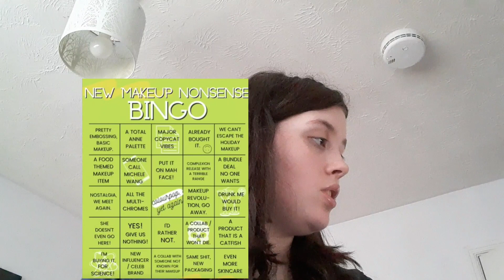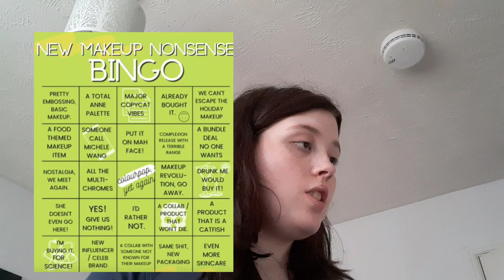New makeup nonsense bingo 11